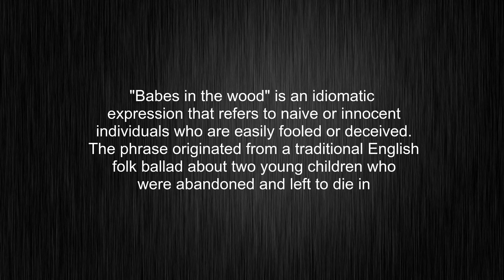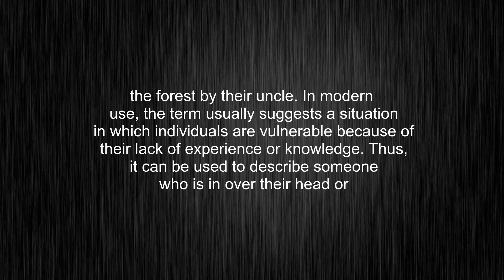What's the meaning of "babes in the wood", How to pronounce babes in the wood?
This video tells you what "babes in the wood" means, how to pronounce it, what is "babes in the wood" definition, provides a pronunciation guide and an accurate definition.